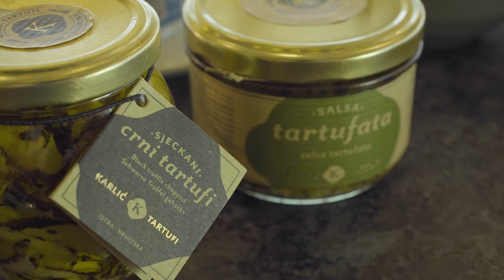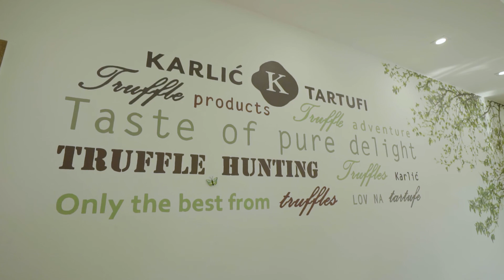TRUFFLE HUNTING ADVANTURE IN CROATIA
Truffle hunting white truffles- one of the world most expensive food!
Taste, enjoy and fulfil your vacation in Croatia with experience you will never forget.